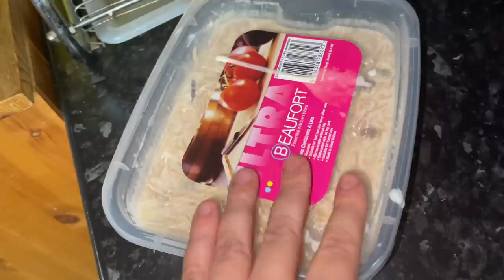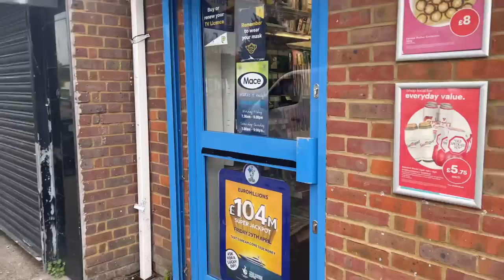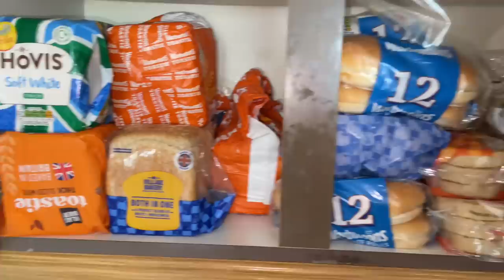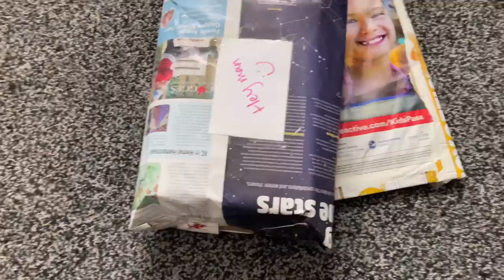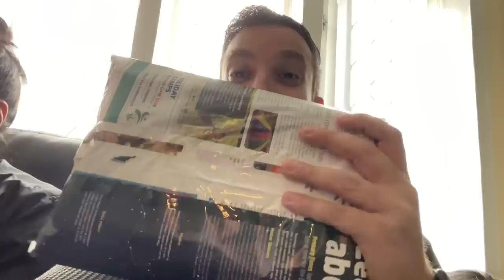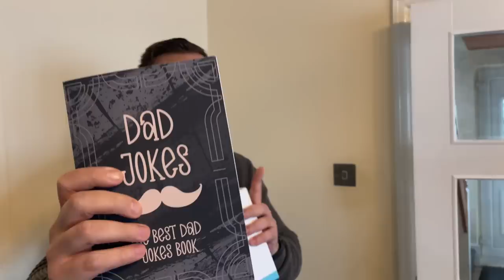EID VLOG | MEET MY FAMILY + MASSIVE ANNOUNCEMENT 😍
Hey guys welcome to my Eid Vlog!

- Restaurant reviews
- Takeaway reviews
- Food tours all over the world
- Food challenges